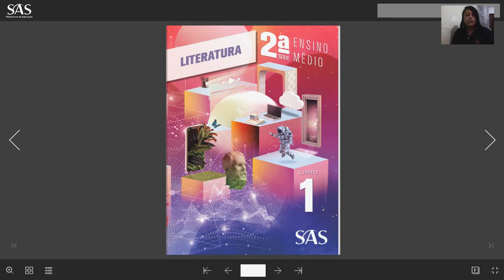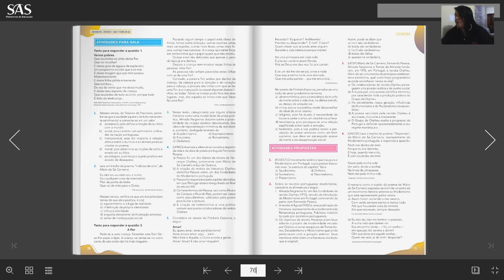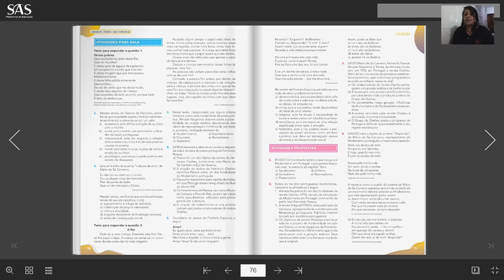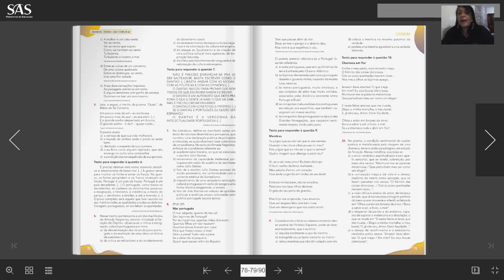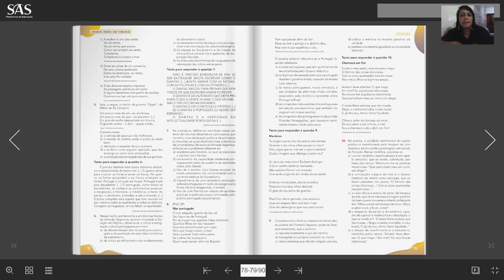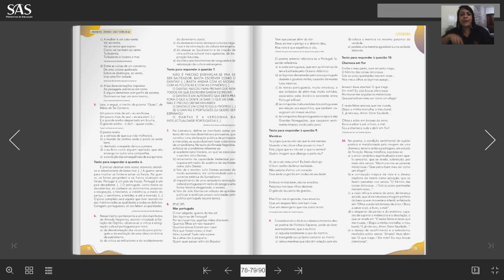Aula 2 Literatura - 2ª série / 2000 - Professora: Andréa Santos.